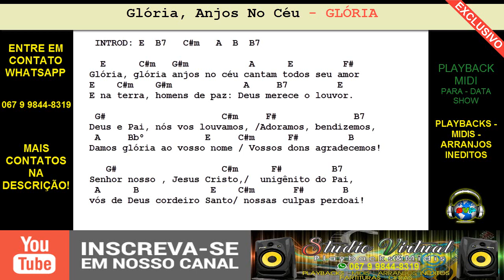GLÓRIA, GLÓRIA, ANJOS NO CÉU - PLAYBACK MIDI